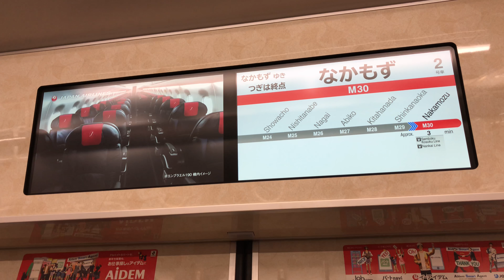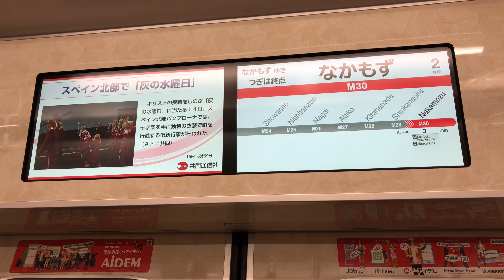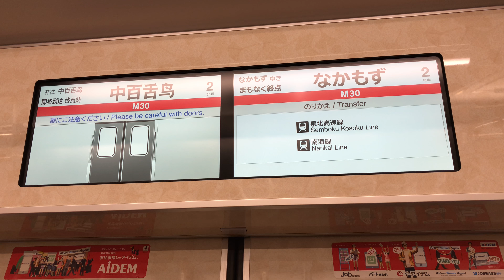4K【御堂筋線30000系 なかもず行き】新金岡⇒なかもず駅間 LCD&走行音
撮影区間の線路所有会社：大阪市交通局(大阪市営地下鉄)
撮影路線：御堂筋線
撮影区間：新金岡駅⇒なかもず駅
列車種別：
行先：なかもず
使用車両：30000系(御堂筋線用)
編成番号：31602F
車両数：10両×1本=10両